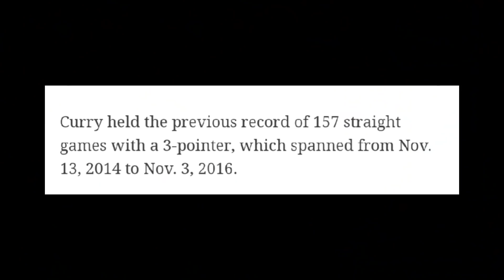BAGONG Record kada laro ni Steph Curry! Poole MIP? Stanley Johnson TATANGGALIN na?